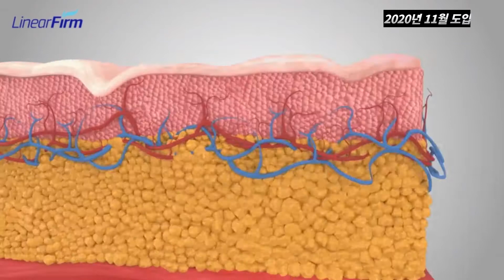라벨라 리프팅 장비 리니어펌 추천합니다.